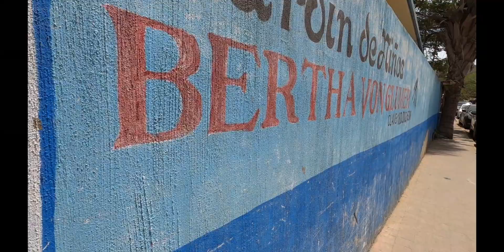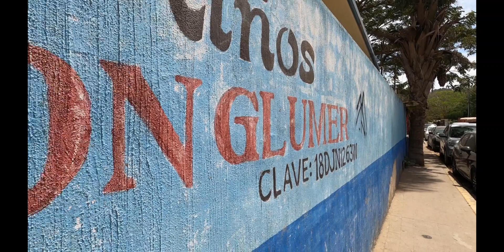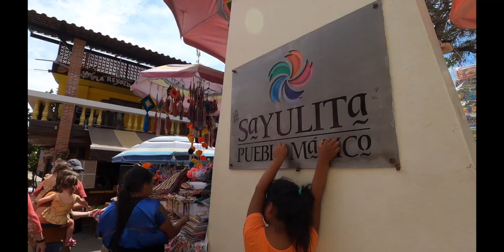Mexican break from both my cars!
I had to take a breather from the cars, I feel like ever time I get one going in the right direction on the other decides to crap out on me. I did get O2 sensors from eBay for Crystal , I'm hoping that this will fix the issue. Regarding Se7en, I'm going to have to get the Hpfp... but for now just enjoy the scenes from Sayulita

here is the link to the 02 sensory if any of you guys have a Mk4 Jetta

If there any thing that you are needing to get done on your vehicle Hit Shorty @